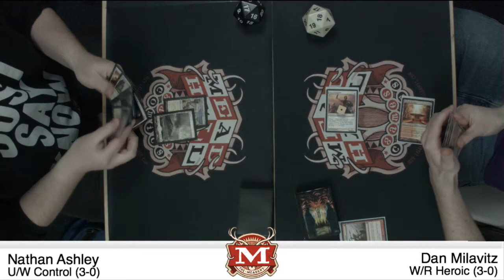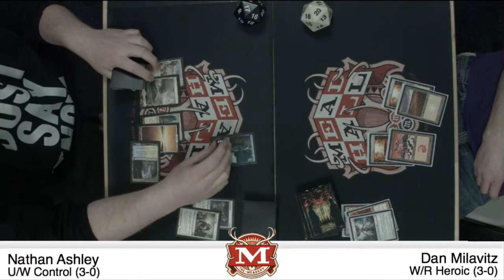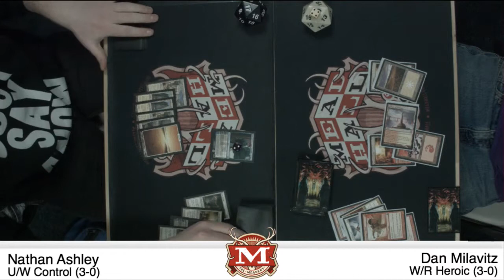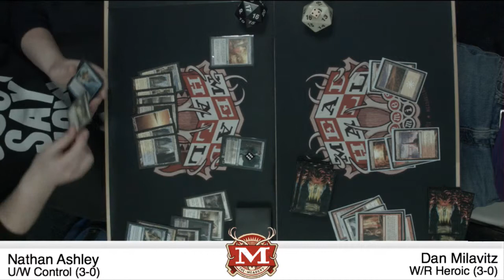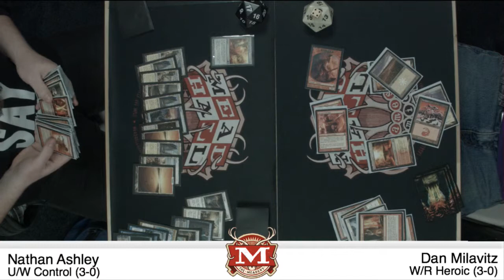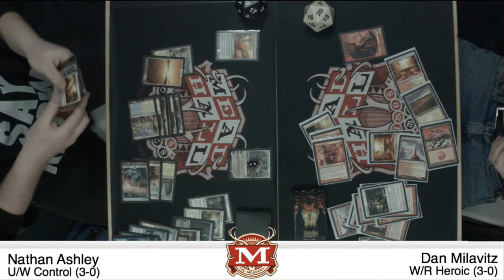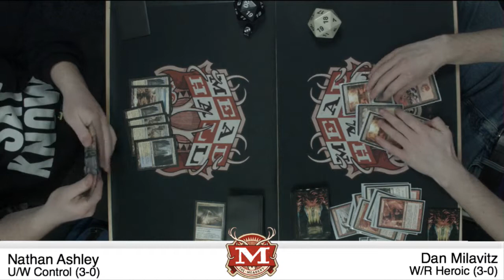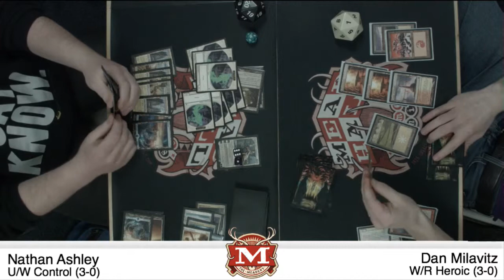Nathan Ashley vs. Dan Milavitz - Early FNM: Round 4